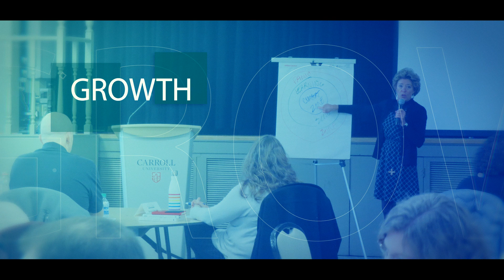Leadership Waukesha County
Leadership Waukesha County has been a premier leadership development program for more than 30 years. The robust program provides the tools, processes and inspiration necessary to develop and enhance leadership skills that empower participants to assume effective leadership roles in the community and their careers.